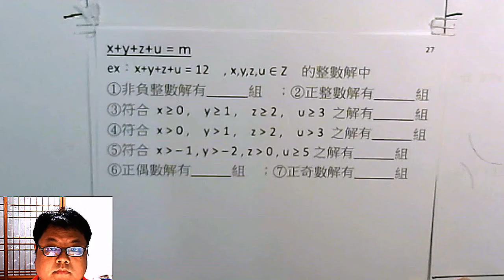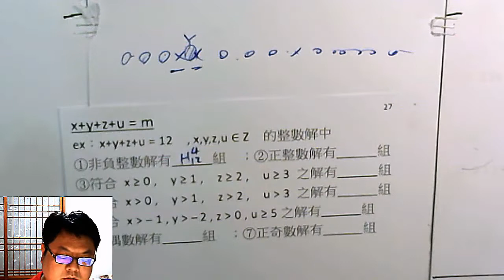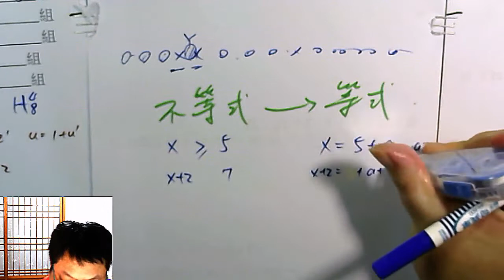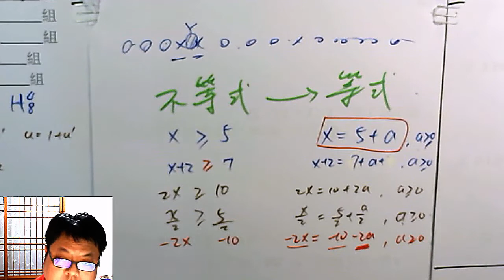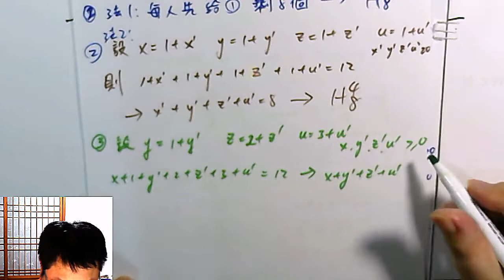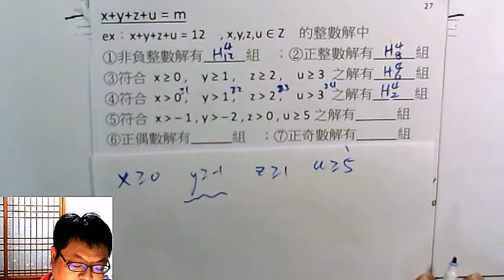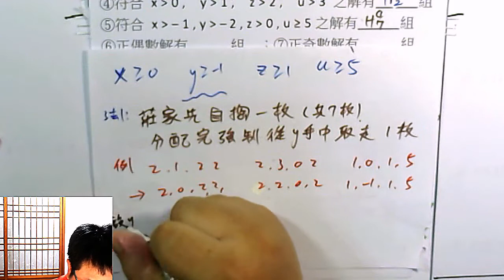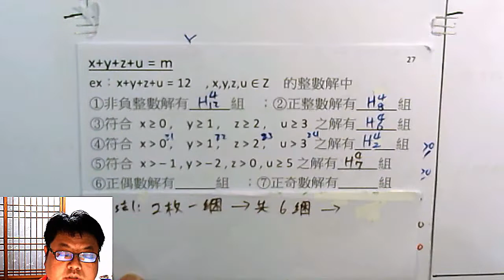高一下數學 排列組合 33 「x+y+z+u=12 題組」、「不等式 改以等式 描述」、「如何分配出 -1 ？」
更正：第6小題(16:30) 正偶數解不能有0，所以 x,y,z,u 每一個都要先發1綑(2)，最後只剩2綑，答案是 H2取2
本集：「x+y+z+u=12 題組」、「不等式 改以等式 描述」、「如何分配出  -1 ？」